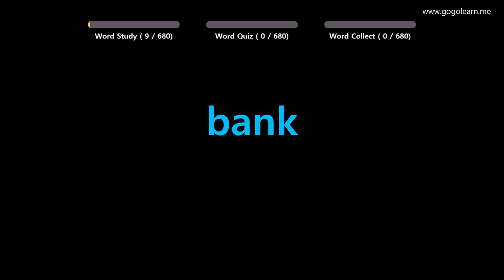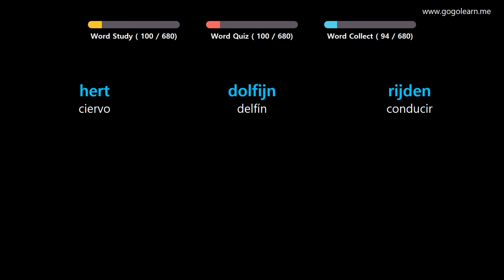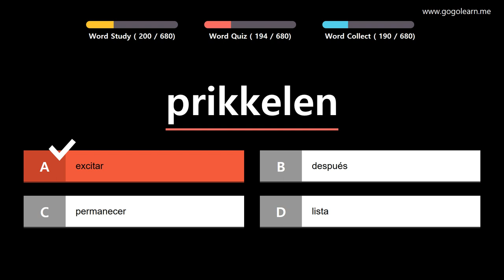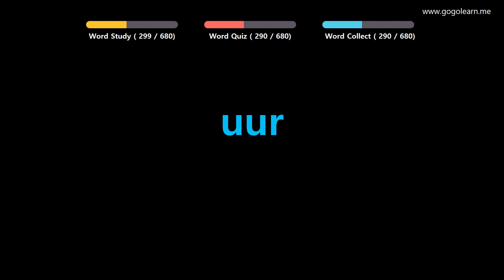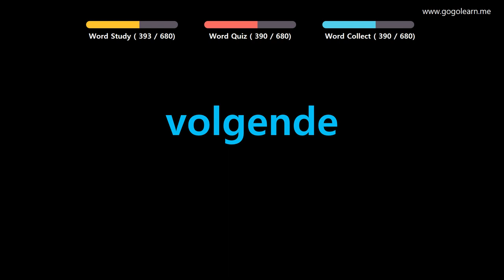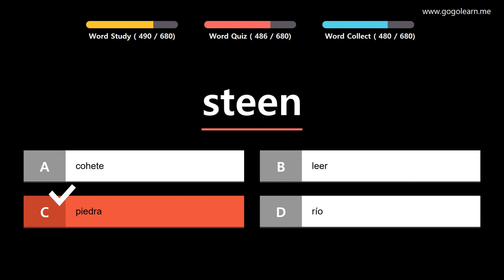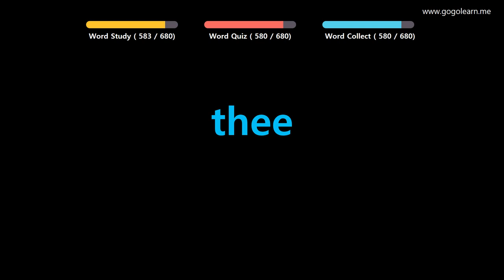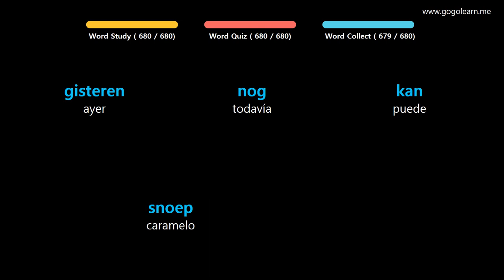Aprender Holandés | Vocabulario Holandés Niños | Golearn